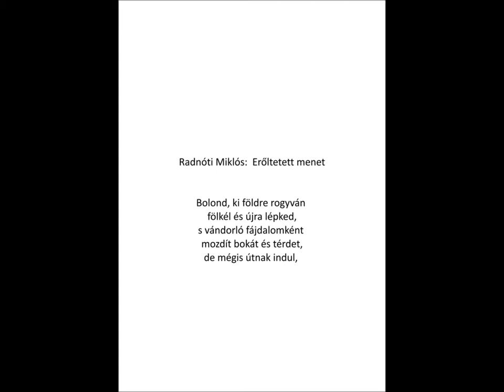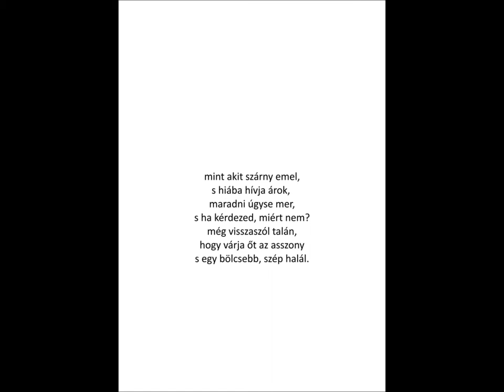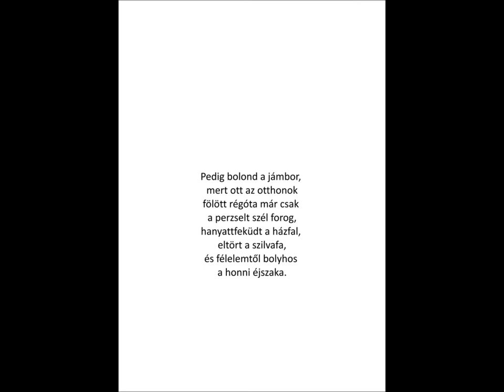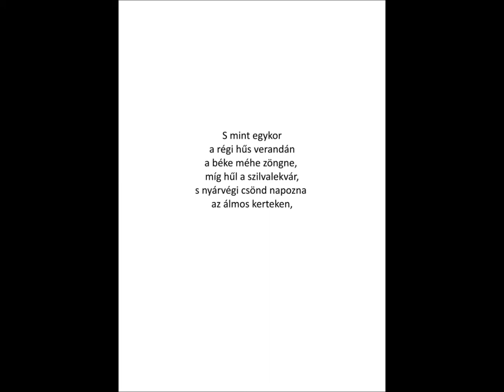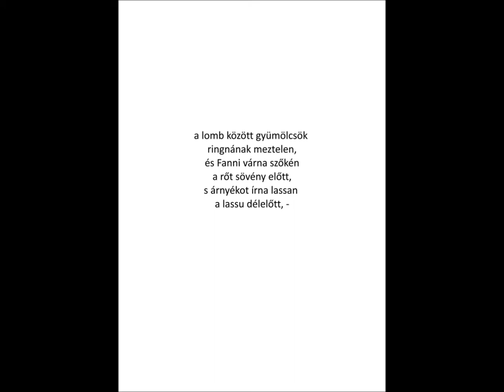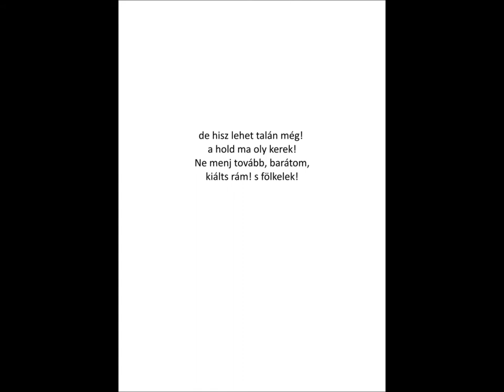Radnóti M. - Visy G.: Erőltetett menet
Radnóti Miklós költeményét Visy Gábor 1981-ben zenésítette meg. Ez a felvétel a szerző előadásában 1996-ban készült.